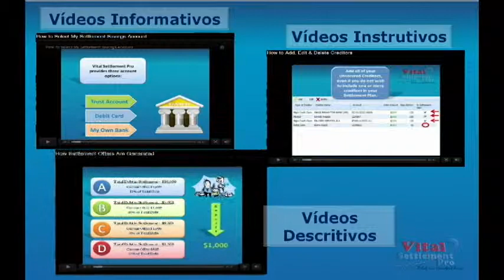Videos Úteis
Vital Settlement Pro simplifica o processo de liquidação da dívida, permitindo a interação perfeita entre os consumidores e seus credores. Na verdade, Vital Settlement Pro oferece muitas características únicas que beneficiam mútuamente ambas as partes, absolutamente GRÁTIS!